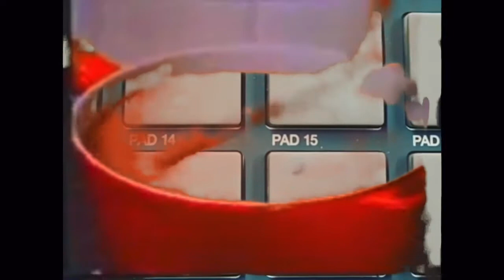Putting PUDDIN on my peoples